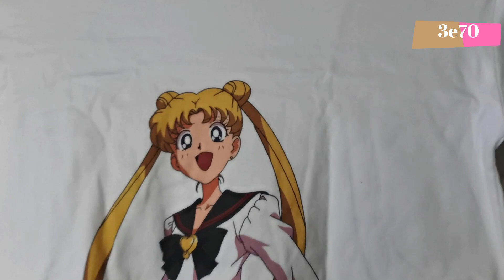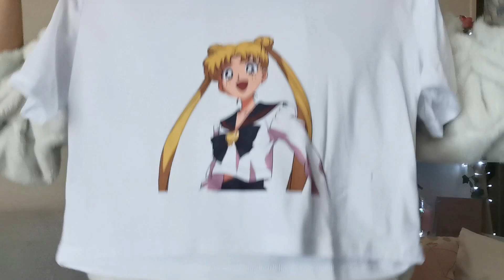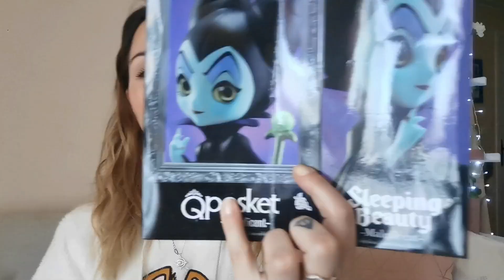HAUL aliexpress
Bon visionnage

- crop top sailor moon

- Q posket maléfique

- accroche double rideaux

- élastique à cheveux avec ruban

- rose sous cloche avec led

- rouleaux pour boucles sans chaleur

- legging anti-cellulite push up

- élastique cheveux avec petit ruban

- set élastique, set élastique perle + barrette

- serre tête avec pince

●● IGRAAL ●●

Pour ce qui sont comme moi et commande beaucoup sur internet, pourquoi pas gagner des cashback ,tout en fessant vos achats ;)
Vous pouvez retrouver comme boutique, sephora, Asos, Nyx , Boulanger, Cdiscount ...)
Une fois le montant de 20 E en cashback atteint , vous pouvez demander un virement sur votre compte ;)
Je passe uniquement par ce site pour mes achats et comme ça je gagne de l'argent en même temps...
En passant par mon lien cela vous donnera directement 3E !!! L'inscription est entièrement gratuite et prends 5 minutes :)

♡♡♡♡ ME SUIVRE ♡♡♡♡

. Certains produits peuvent avoir été offerts mais je resterais neutre pour vous donner mon avis .

Merci de me suivre chaque jour et d'être de plus en plus nombreux 😘
XOXO